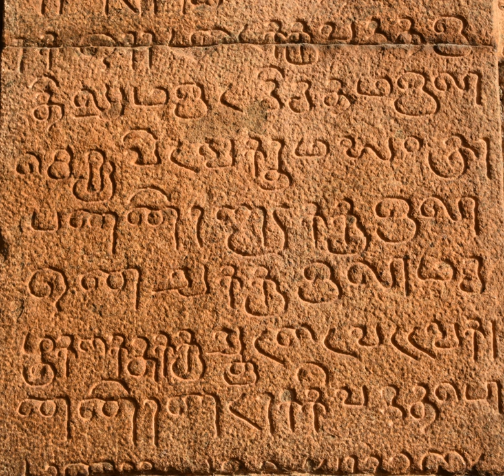Sanskrit | Wikipedia audio article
This is an audio version of the Wikipedia Article:
Sanskrit

00:02:33 1 Etymology and nomenclature
00:05:23 2 History
00:05:32 2.1 Origin and development
00:09:48 2.2 Vedic Sanskrit
00:13:11 2.3 Classical Sanskrit
00:17:59 2.4 Sanskrit and Prakrit languages
00:22:44 3 Influence
00:28:12 3.1 Decline
00:32:52 3.2 Modern Indic languages
00:35:36 4 Geographic distribution
00:36:49 4.1 Contemporary distribution
00:37:35 4.2 Official status
00:37:56 5 Phonology
00:39:35 5.1 Vowels
00:41:17 5.2 Consonants
00:42:59 5.3 Phonological alternations, sandhi rules
00:47:05 6 Morphology
00:52:58 6.1 Tense and voice
00:54:18 6.2 Gender, mood
00:56:31 6.3 Prosody, meter
00:59:24 7 Writing system
01:02:35 7.1 Scripts
01:03:41 7.1.1 Brahmi script
01:05:23 7.1.2 Nagari script
01:07:11 7.1.3 Other writing systems
01:08:47 7.2 Transliteration schemes, Romanisation
01:10:16 7.3 Epigraphy
01:16:27 7.4 Texts
01:16:45 8 Influence on other languages
01:17:52 8.1 Indic languages
01:18:57 8.2 Interaction with other languages
01:21:29 9 Modern era
01:21:38 9.1 Liturgy, ceremonies and meditation
01:23:22 9.2 Literature and arts
01:25:14 9.3 Schools and contemporary status
01:26:10 9.3.1 In the West
01:26:51 9.4 European studies and discourse
01:29:02 9.5 Symbolic usage
01:31:22 9.6 In popular culture
01:32:20 10 See also

- Socrates

SUMMARY
Sanskrit (; IAST: saṃskṛta, Sanskrit: संस्कृतम्, also [sə̃skr̩t̪əm]) is a language of ancient India with a documented history of about 3,500 years. It is the primary liturgical language of Hinduism; the predominant language of most works of Hindu philosophy as well as some of the principal texts of Buddhism and Jainism. Sanskrit, in its various variants and dialects, was the lingua franca of ancient and medieval India. In the early 1st millennium CE, along with Buddhism and Hinduism, Sanskrit migrated to Southeast Asia, parts of East Asia and Central Asia, emerging as a language of high culture and of local ruling elites in these regions.Sanskrit is an Old Indo-Aryan language. As one of the oldest documented members of the Indo-European family of languages, Sanskrit holds a prominent position in Indo-European studies. It is related to Greek and Latin, as well as Hittite, Luwian, Old Avestan and many other extinct languages with historical significance to Europe, West Asia and Central Asia. It traces its linguistic ancestry to the Proto-Indo-Aryan language, Proto-Indo-Iranian and the Proto-Indo-European languages.Sanskrit is traceable to the 2nd millennium BCE in a form known as the Vedic Sanskrit, with the Rigveda as the earliest surviving text. A more refined and standardized grammatical form called the Classical Sanskrit emerged in mid-1st millennium BCE with the Aṣṭādhyāyī treatise of Pāṇini. Sanskrit, though not necessarily Classical Sanskrit, is the root language of many Prakrit languages. Examples include numerous modern daughter Northern Indian subcontinental languages such as Hindi, Marathi, Bengali, Punjabi and Nepali.The body of Sanskrit literature encompasses a rich tradition of philosophical and religious texts, as well as poetry, music, drama, scientific, technical and other texts. In the ancient era, Sanskrit compositions were orally transmitted by methods of memorisation of exceptional complexity, rigour and fidelity. The earliest known inscriptions in Sanskrit are from the 1st-century BCE, such as the few discovered in Ayodhya and Ghosundi-Hathibada (Chittorgarh). Sanskrit texts dated to the 1st millennium CE were written in the Brahmi script, the Nāgarī script, the historic South Indian scripts and their derivative scripts. Sanskrit is one of the 22 languages listed in the Eighth Schedule of the Constitution of India. It continues to be widely used as a ceremonial and ritual language in Hinduism and some Buddhist practices such as hymns and chants.